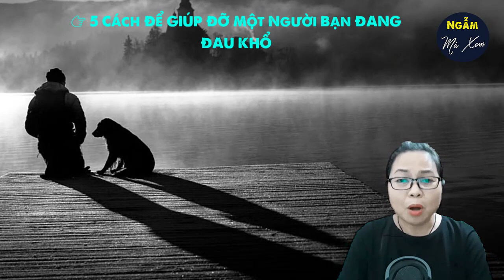👉 5 Cách Để GIÚP ĐỠ Một Người Bạn ĐANG ĐAU KHỔ Nghe Để Áp Dụng Luôn Và Ngay | Ngẫm Mà Xem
Triết lý cuộc sống thâm sâu 5 Cách Để GIÚP ĐỠ Một Người Bạn ĐANG ĐAU KHỔ - Nhiều người muốn giúp đỡ nhưng không biết phải nói gì và họ sợ sẽ làm hay nói điều gì đó sai. Sự băn khoăn lo lắng của chúng ta thường bị che giấu hoặc bị gạt đi vì chúng ta không biết cách nào để giúp đỡ người khác. Chúng ta chỉ có thể nói một cách mơ hồ, “Hãy cho tôi biết nếu bạn cần bất cứ điều gì”, với mong ước rằng chúng ta có thể làm được nhiều hơn nhưng không biết phải làm gì. Dưới đây là năm điều mà tôi thấy thực sự hữu ích vào một trong những thời điểm khó khăn nhất của cuộc đời tôi.